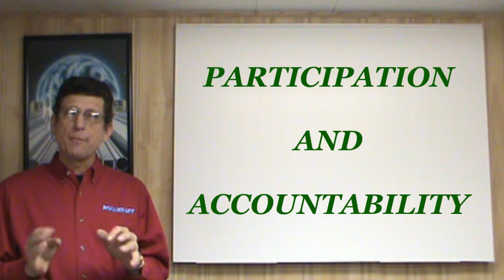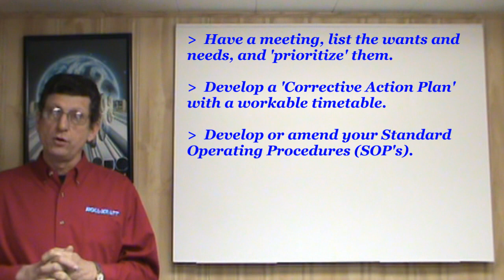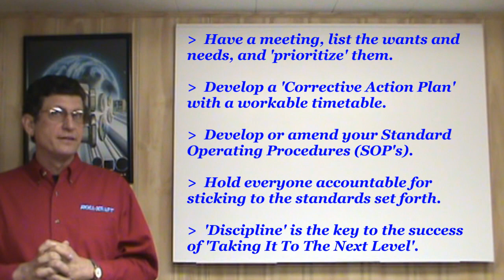Tube and Pipe and Roll Forming Training - Taking it to the Next Level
How can you take your in-house tube and pipe and roll forming training to the next level? Find out from Roll-Kraft's Vice President President of Tube Mill Engineering, Robert Sladky.